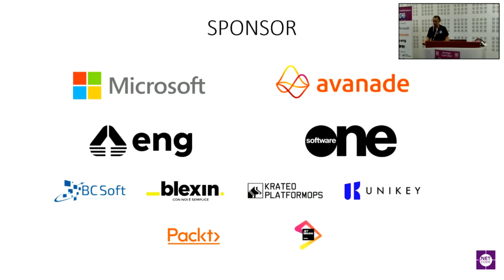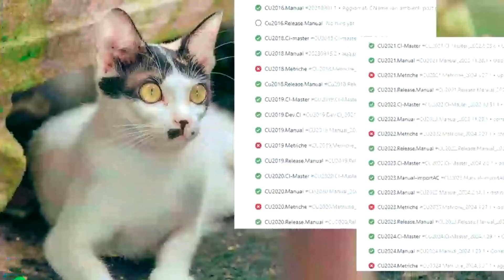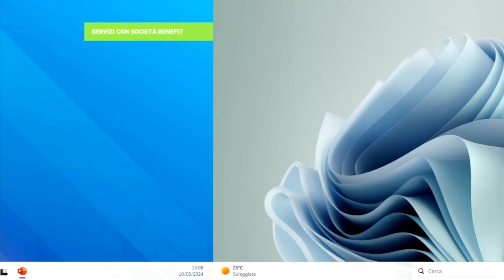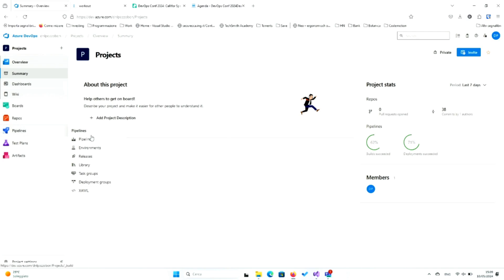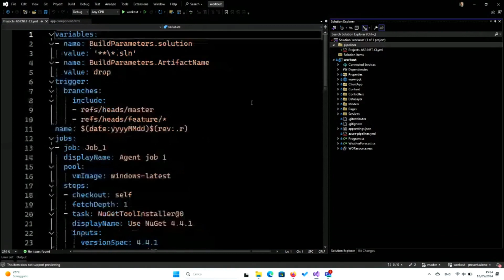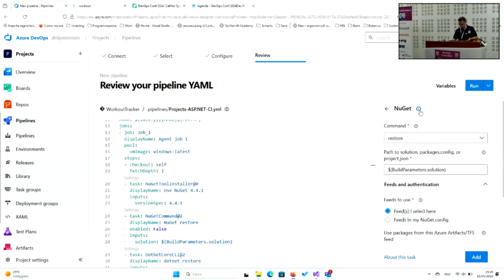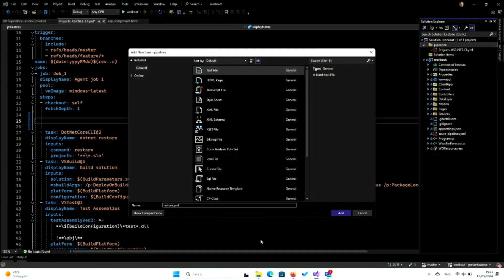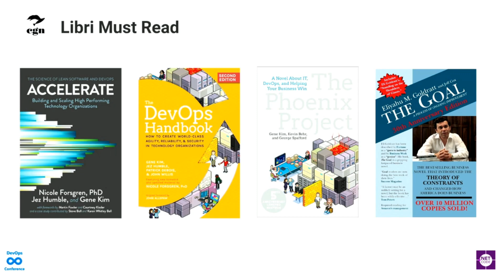Perchè e come modernizzare le pipelines: passare da pipelines classiche a yaml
Dopo 4 anni dal rilascio delle pipeline yaml multi-stage c'è ancora chi preferisce non fare il salto verso questo paradigma, restando fedele alle pipeline classiche, senza però comprendere cosa si perdono.
In questa presentazione verrà esposto il processo seguito e i vantaggi ottenuti da un team quando sono state migrate le pipeline dei suoi progetti da pipeline classiche a pipeline yaml e quali possibili sviluppi futuri ancora li attende.